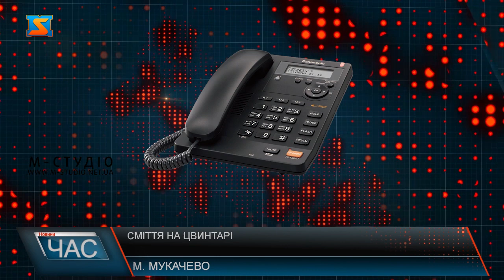Сміття на цвинтарі. Захаращені кладовища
Проблему захаращення кладовищ неодноразово піднімали журналісти нашого телеканалу. Тему сміття активно  висвітлюють мукачівці у соціальних мережах. Засмічені цвинтарі та повсюди сміття – такими  постами наповнена стрічка мережі фейсбук. Люди обурені, що приходячи на могилу до родичів змушені споглядати гори сміття. Проте хто винен у цьому? Думки людей розділилися. Одні стверджують, що за благоустроєм цвинтаря повинні стежити його працівникb, інші ж кажуть – провина відвідувачів.Засмічувати могили, тих хто тут спочиває це не повага. На центральному цвинтарі є Алея героїв АТО, яку також примудряються закидати сміттям. Люди нарікають, що на кладовищі потрібно встановити більше баків для сміття. Адже бракує місць. Просять, аби баки встановили біля кожного ряду. Працівники кладовища зазначають, що територія прибирається постійно, проте вони не в змозі контролювати всіх тих,  хто відвідує цвинтар. Та просять, аби люди викидали сміття у спеціальні баки. Проте варто звернути увагу в першу чергу на кожного з нас. Якби всі ті, хто приходить на цвинтар вшанувати померлих родичів, викидали за собою пляшки та іншого роду сміття, то і кладовище було б чистіше. Адже чисто не там де прибирають, а там де не смітять.